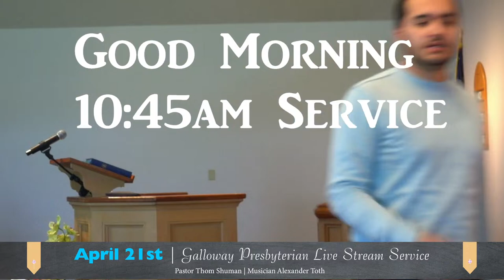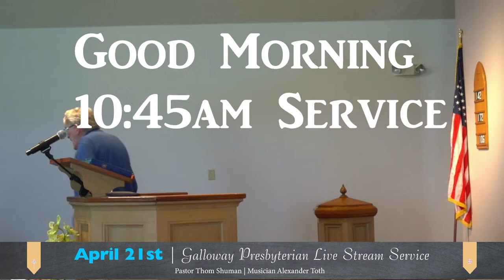April 21st | Galloway Presbyterian Service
Comment any prayer requests or questions. Rarely, we face technical difficulties, but if you're having an issue with your live stream, refresh your page.

Pastor | Dr. Thom Shuman
Music & Production Director | Alex Toth